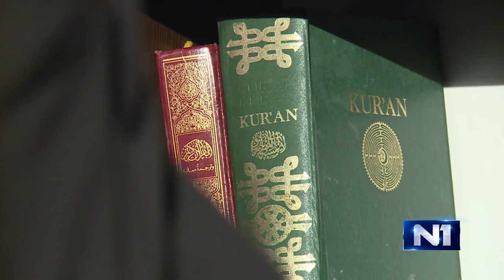N1 na 1: Ispovijest povratnice iz Sirije (19.11.2018.)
N1 donosi ekskluzivnu ispovijest državljanke Bosne i Hercegovine - povratnice iz Sirije, supruge borca Al-Nusra Fronta ogranka terorističke organizacije Al-Kaida.